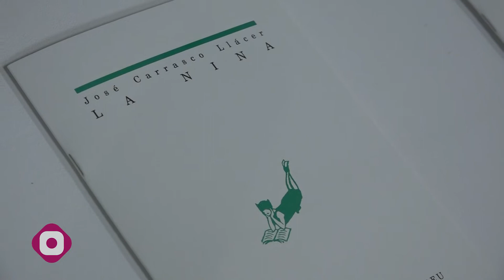XVII Premis de Literatura Breu “Vila de Mislata” 2019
Els premis es lliuraren al teatre del Centre Cultural Carmen Alborch el passat 4 de desembre. També es va representar l'obra de teatre “No te salves” de la companyia valenciana “A tiro hecho”.